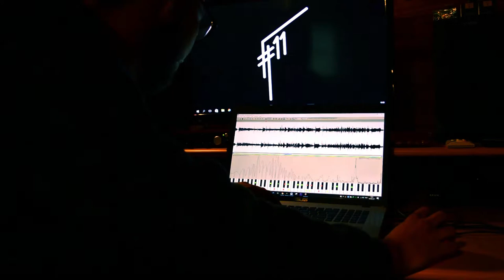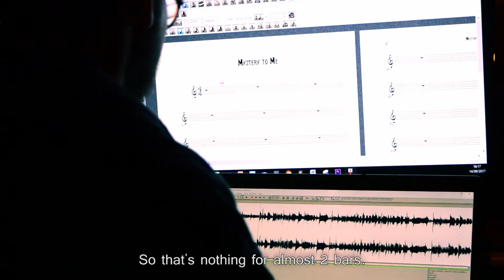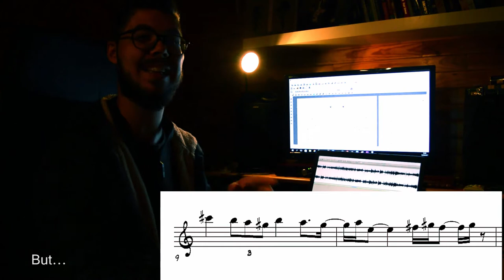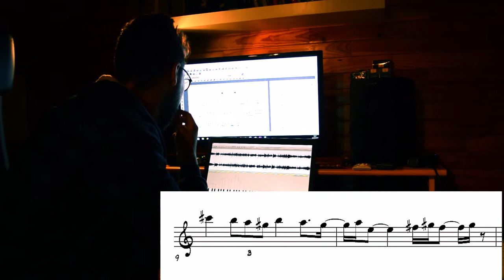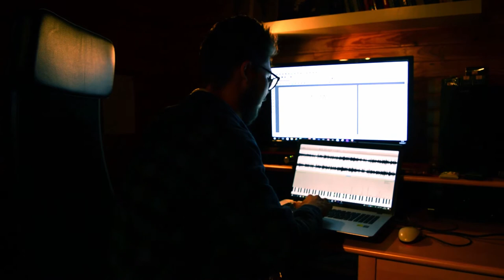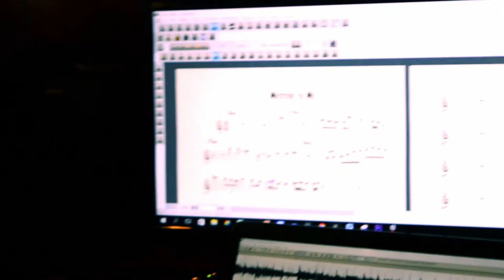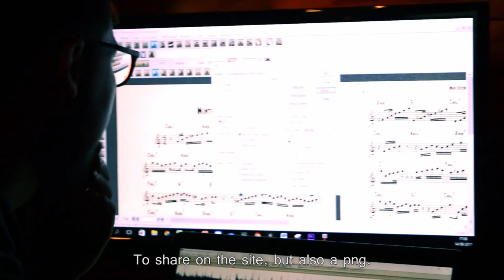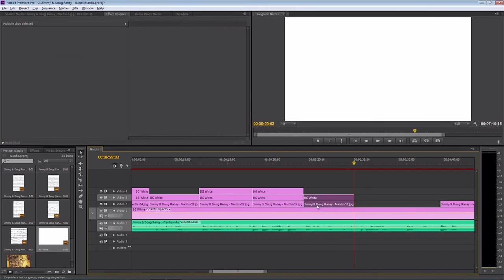Transcribing Workflow: The Complete Process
In this month's tutorial, we'll be taking you through the transcription process. Starting from the first note all the way to making the video.

This is a re-upload, because something went wrong with the last one.